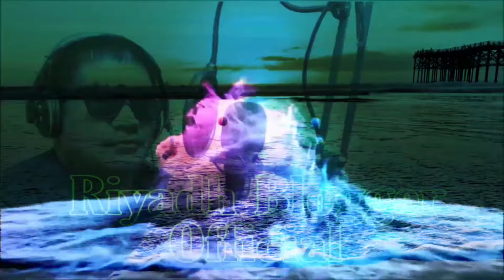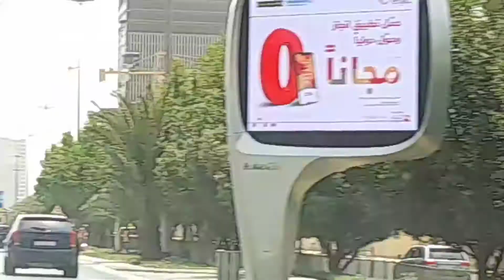THE BEAUTIFUL CITY OF RIYADH K.S.A.